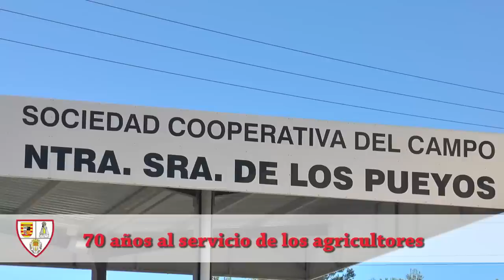Romería Virgen de Pueyos Alcañiz 2018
El día más alcañizano llegó como siempre el 9 de septiembre para que miles de alcañizanos y visitantes acudieran hasta el Santuario de la Virgen de Pueyos. Tras la ofrenda de flores a la patrona se celebró misa cantada por el Cachirulo y el tradicional almuerzo por familias, peñas y amigos.